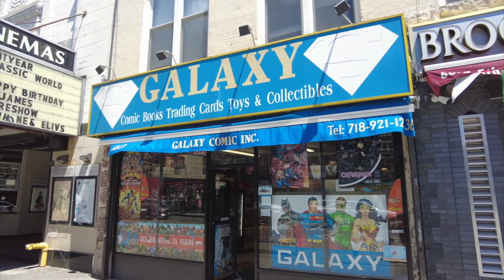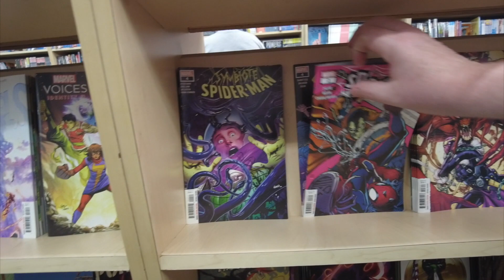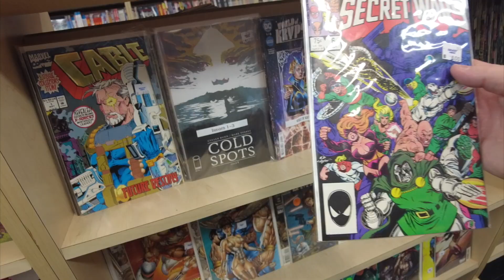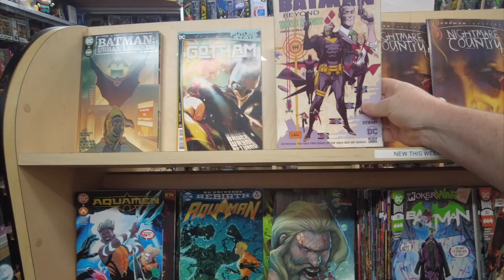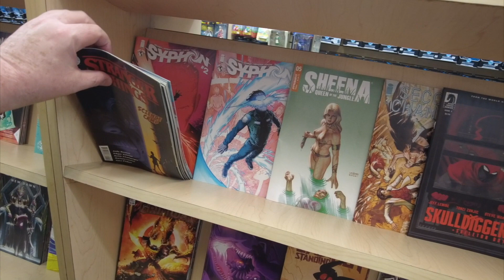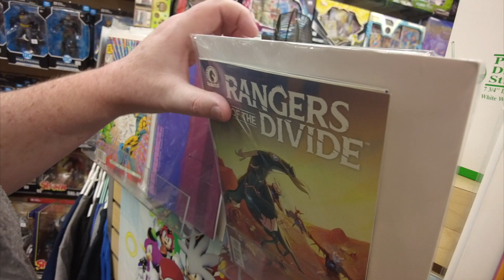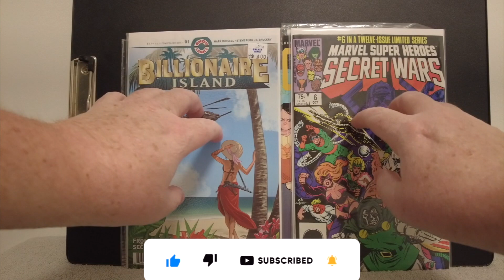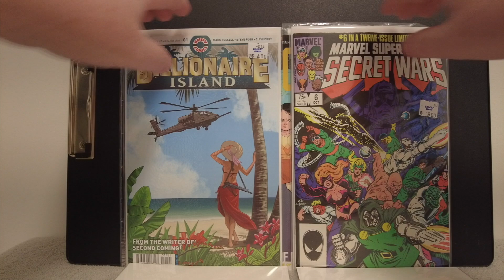Is GALAXY COMICS lost in the Multiverse? | Bay Ridge, Brooklyn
This video is about the comic book shop GALAXY COMICS located in Brooklyn, New York. I do a shop tour in 2022 and share my thoughts on some books. I grab new books, look at some back issues and observe other collectibles. I also grab a Secret Wars Book, stay till the end to see which one.